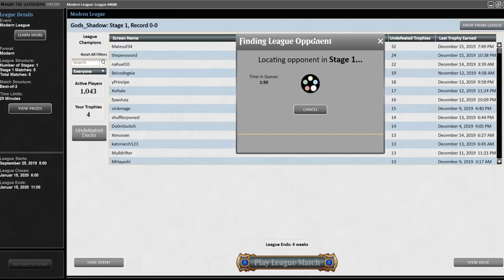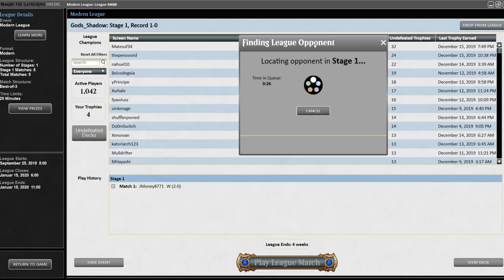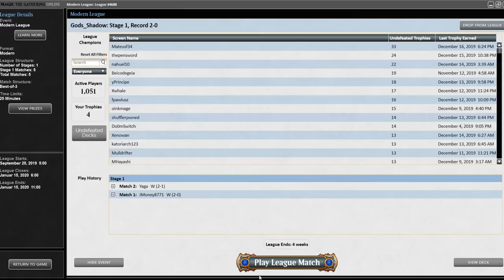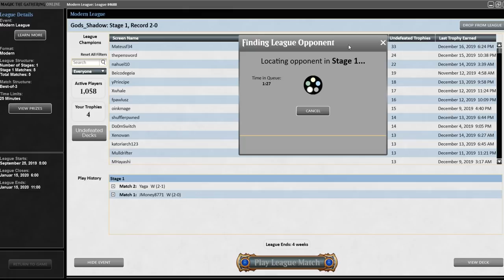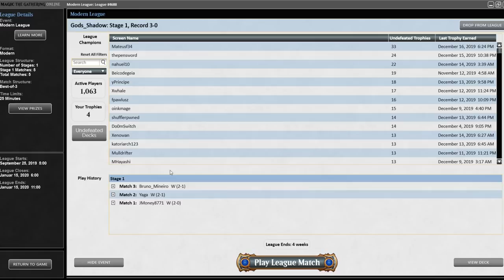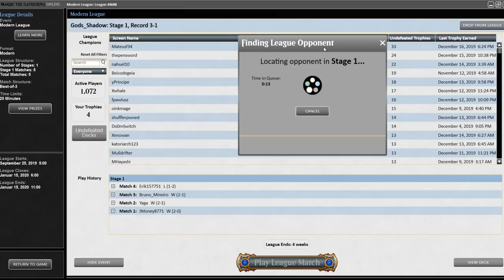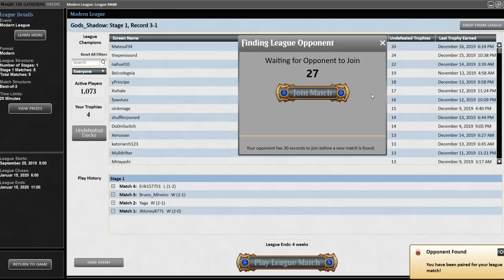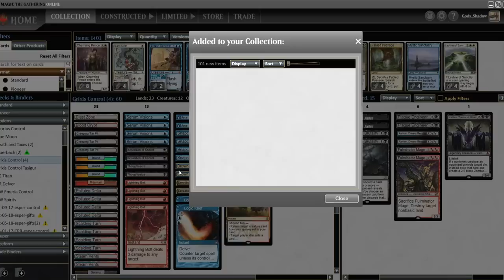Grixis Control in Modern! December 17th, 2019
Modo's shuffling algorithm sometimes gives me the creeps.